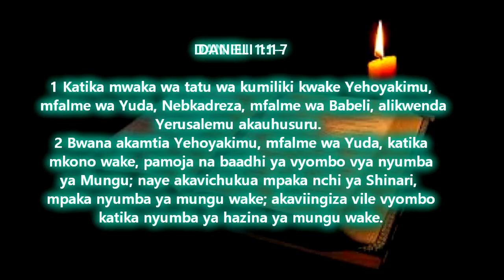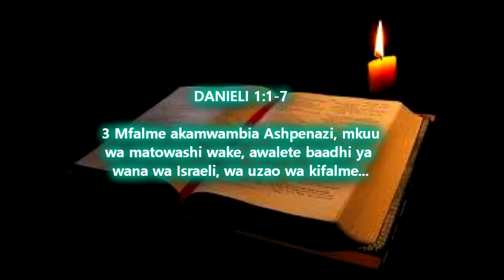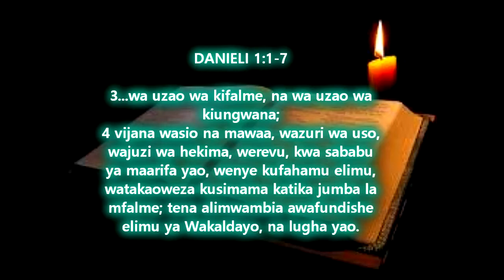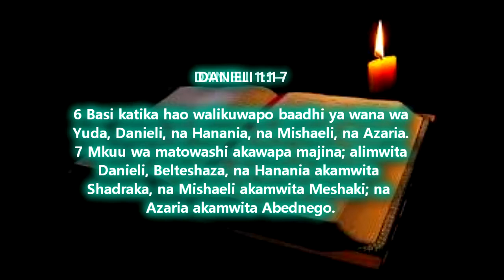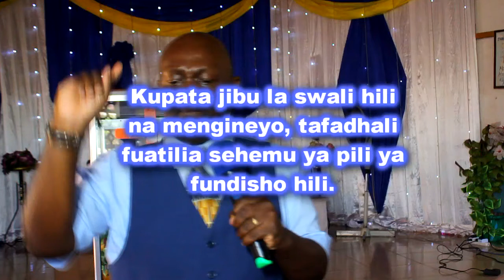Bishop Reben Kyule SOMO Namna ya kusimama imara katika dunia iliyopinduka Part 1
Bishop Reben Kyule kutoka Kenya alipowafundisha WanaChuo wa Chuo kikuu Jordan katika kongamano la EEMC mkoa wa Morogoro